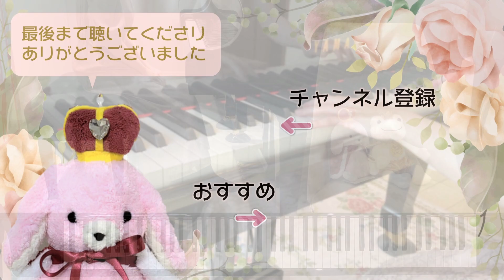【発表会の選曲に♪】狩の曲【グルリット】/Hunting Op.210-7：Gurlitt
こども音楽会　より「狩の曲」/グルリット
Hunting Op.210-7　"Hunting"　/Gurlitt
♪楽譜のリンクや難易度見解は概要欄から♪

♪ピアノ発表会やレッスンの選曲に悩む初級～中級者向け♪
人とかぶりにくくて、可愛い曲や美しい曲を中心に紹介しています。(定番曲も弾いたりします。)

♪とこの個人的見解（３段階評価）♪
●有名度　　：★☆☆|
●難易度　　：★☆☆|
●可愛さ　　：★★★|

♪ひとことメモ
明るく軽快な曲です。
ピアノ初心者の方でも弾きやすいと思います。

・バイエル中級程度ってどのくらいのレベルなら弾ける？
右手がメロディー、左手が伴奏などの両手の演奏が少しずつできるようになってきた方におすすめの難易度です。

♪ピアノ初心者の方におすすめ！可愛らしいグルリットさんの曲♪
【ピアノ初心者でも弾ける綺麗な曲】小さなロマンス【グルリット】/Kleine Romanze Op.210-15：Gurlitt

♪For beginners and intermediates who are worried about their piano concerts or song selections♪
I  have introduced lovely and beautiful music mainly.

♪How high level of music can you play?♪
I think you can play  elementary  level of piano music.